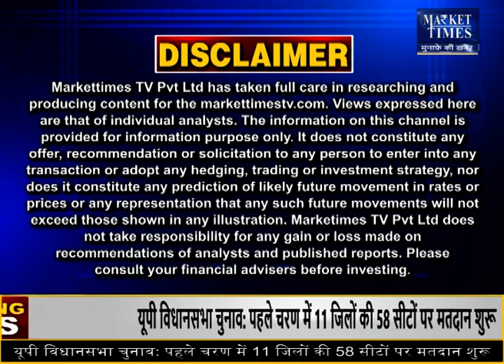लहसुन में आगे कितनी बन सकती है तेजी ? Market Times TV